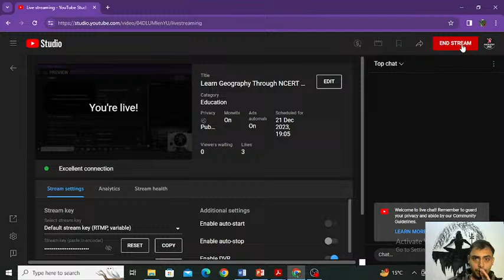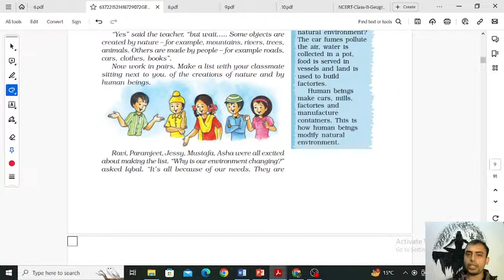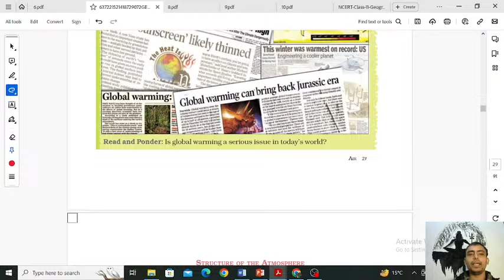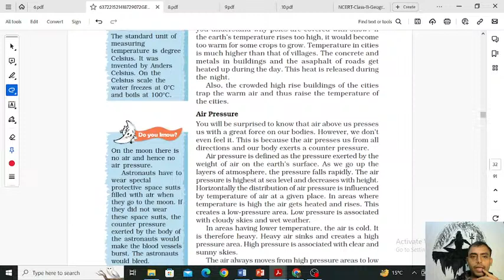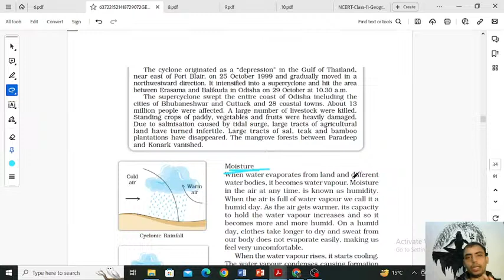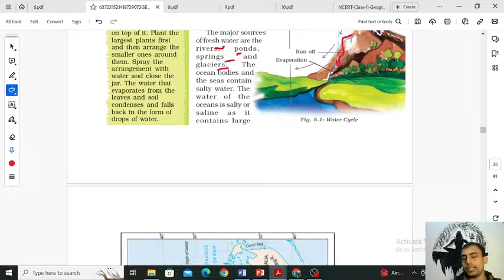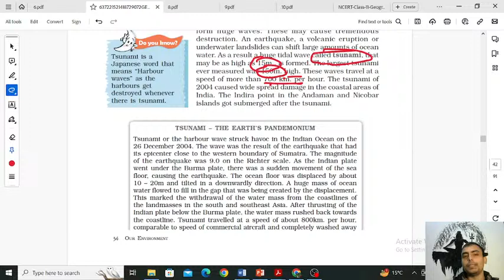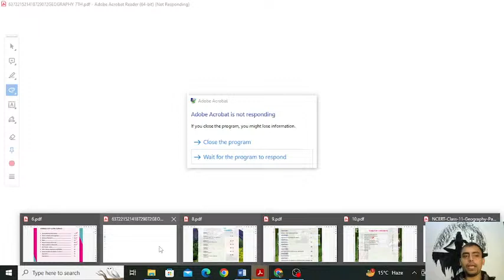Learn Geography Through NCERT | NCERT 6 - 12 | GS | Optional | UPSC | ANALYST IAS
This series will connect the questions asked in GS and Optional of Geography with chapters of NCERT, to build up your concepts.

01, Old Rajinder Nagar Market, New Delhi -60